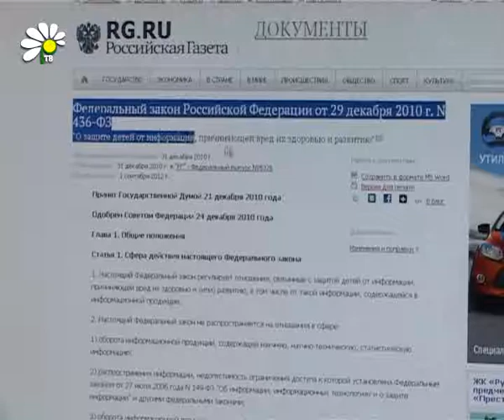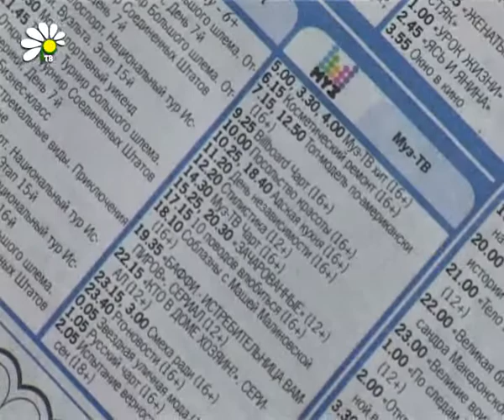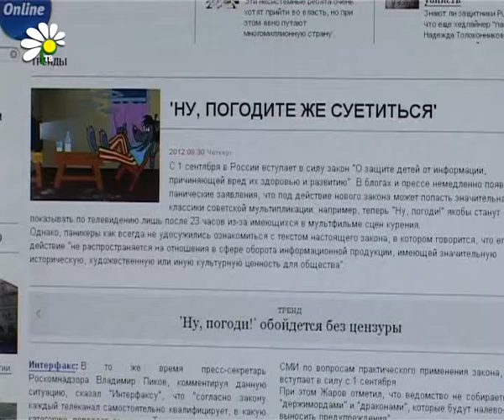Информация в СМИ будет ограничена по возрасту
С наступлением нового учебного года в силу вступит закон «О защите детей от информации, причиняющей вред их здоровью и развитию». Согласно закону программы, фильмы и мультфильмы будут поделены на возрастные категории. «16+» и «18+» - теперь такие маркировки будут стоять не только на дисках с фильмами и компьютерными играми. Подробнее в нашем сюжете.